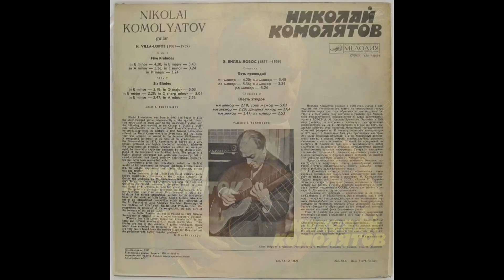гитарист Николай Комолятов (Москва) - интервью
Беседа с гитаристом, заслуженным артистом России Николаем Андреевичем Комолятовым (Москва) - о профессиональном пути и наставниках, о проблемах современного преподавания в музыкальных школах и вузах, о некоторых композиторах и гитаристах. Запись 09 февраля 2017 г. Народная студия/ютуб-канал "ЖЗЛ Россия".